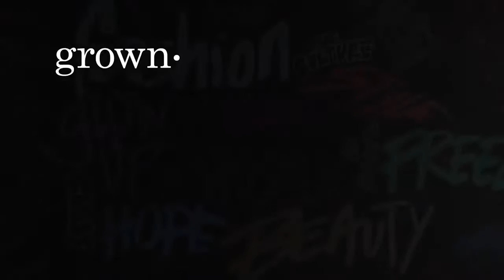Grown ish 2x09 Promo